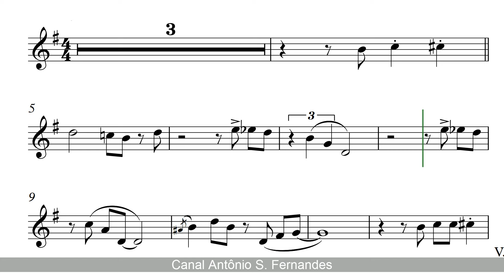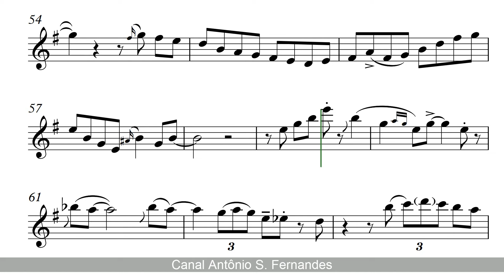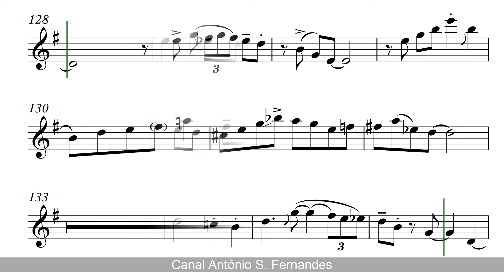Oh, Lady Be Good! - George Gershwin [SheetMusic] Tenor Sax PlayAlong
PLAYALONG -

SHEET MUSIC -

The Pure Pitch Method - Perfect Pitch Ear Training

Lady, Be Good! (title sometimes presented with an exclamation point) is a musical written by Guy Bolton and Fred Thompson with music by George and lyrics by Ira Gershwin. It was first presented on Broadway in 1924; the West End production followed in 1926. The story of the musical is about a brother and sister who are out of money; both are eager to sacrifice themselves to help the other. This was the first Broadway collaboration of the Gershwin brothers, and the Astaire siblings play a brother-sister dance team.

Lady Be Good (bra Da Fome à Fama) é um filme mudo norte-americano de 1928, do gênero comédia romântica, dirigido por Richard Wallace, com roteiro baseado no musical homônimo de George Gershwin.
O filme é hoje considerado perdido.